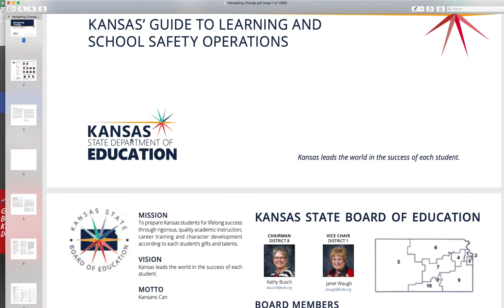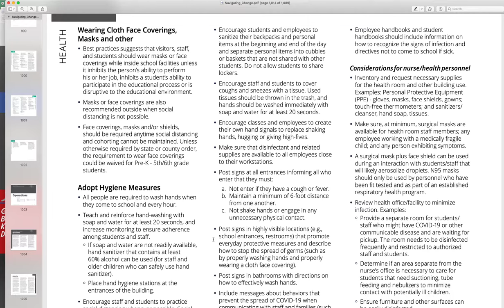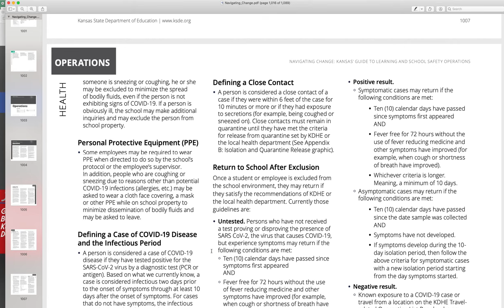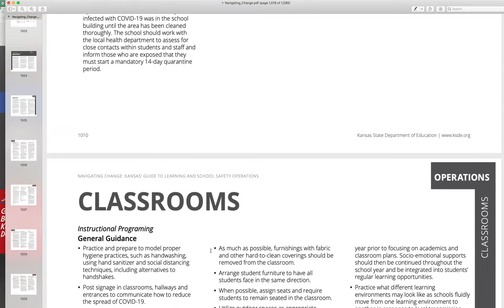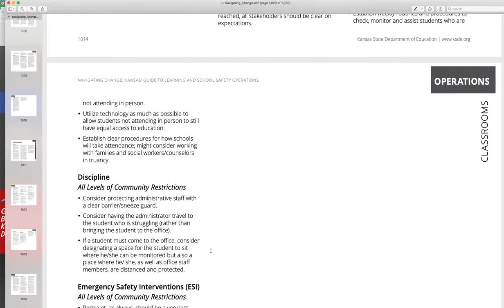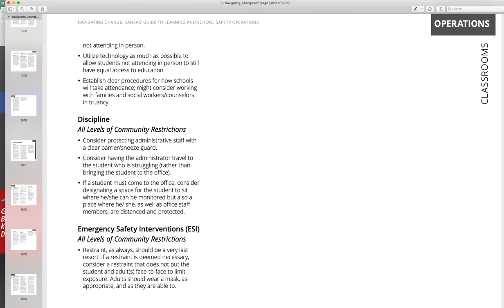Community Update- July 16, 2020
Update on USD#436 - Timeline for reopening school.